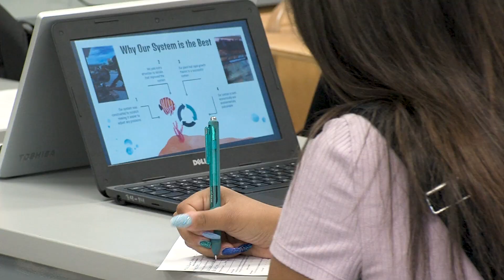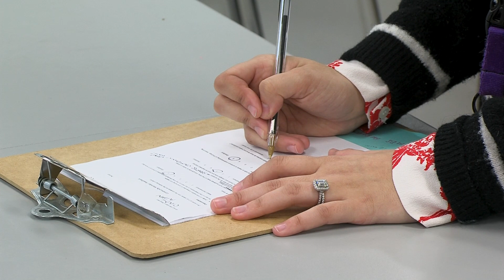Portola High School Aquaponics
The 4th annual Portola High School Aquaponics Convention showcases students work in the farming system that uses e combination of aquaculture (raising fish) and hydroponics (the soil-less growing of plants) that grows fish and plants together in one integrated system.